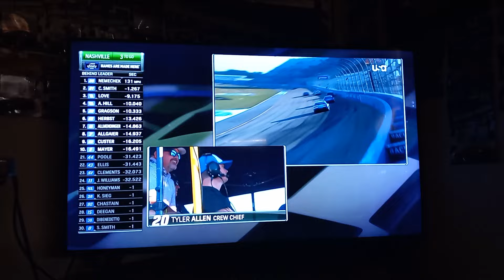2024 Tennessee Lottery 250 - Final Laps